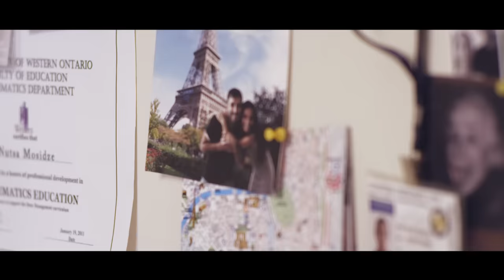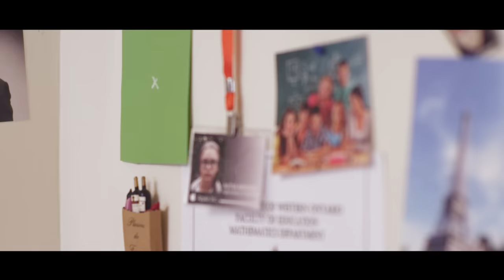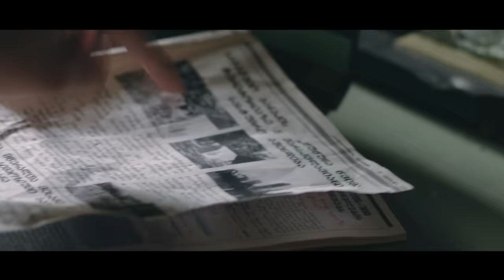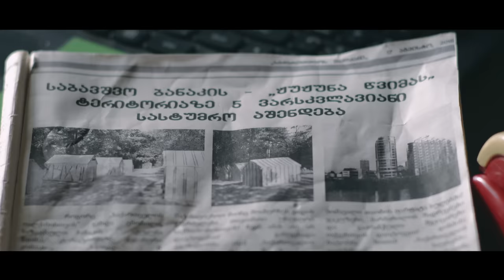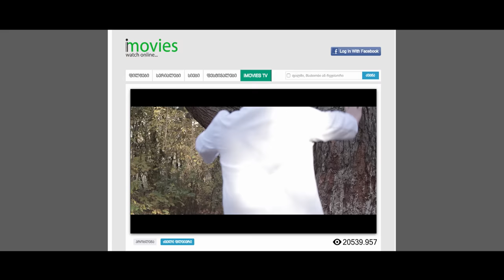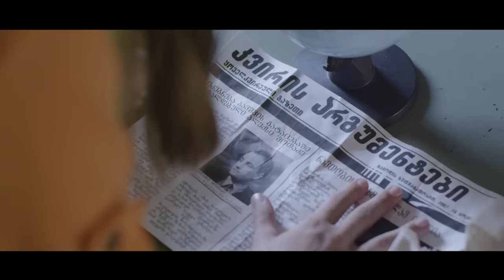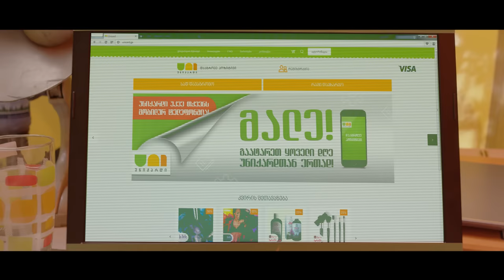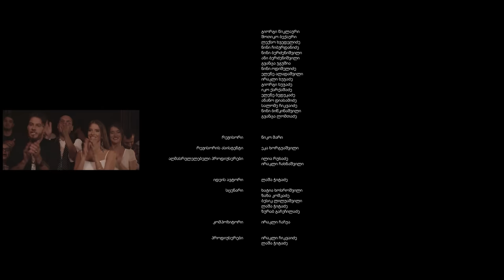აუტანელი არდადეგები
გიორგი ბახუტაშვილი,
ქეთი ხატიაშვილი,
შონზო.